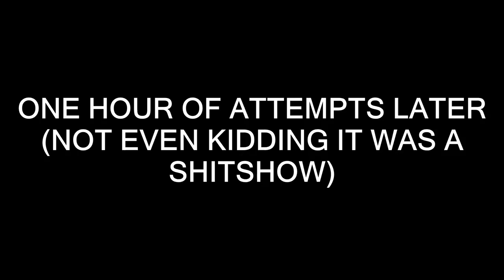Let's Play Divinity: Original Sin 2 - Part 49